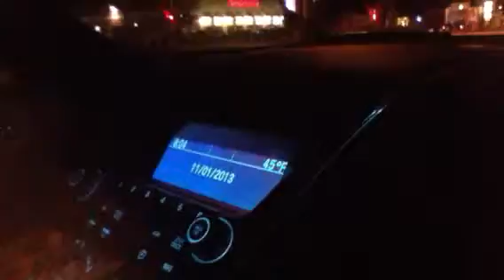2 BNSFs at night in PdC